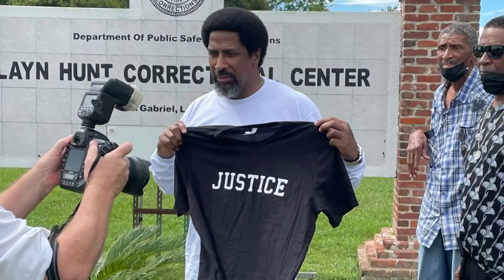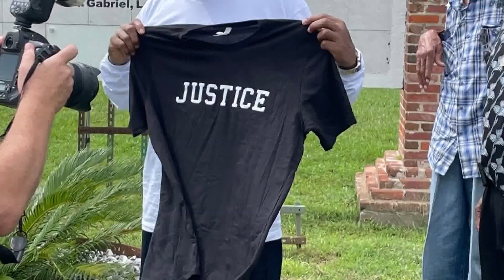Man wrongly convicted released after 36 years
Sullivan Walter 12 years in Angola and the rest of his time was spent in Elayn Hunt Correctional Center.